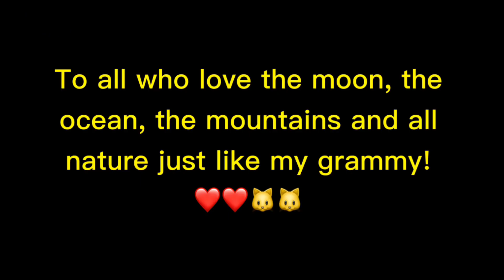I don't want to live on the moon revisited